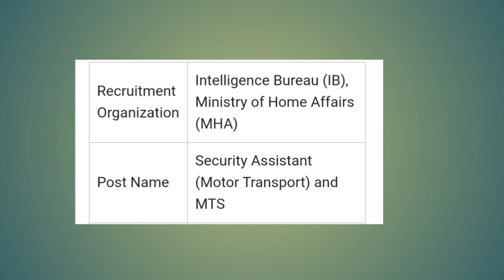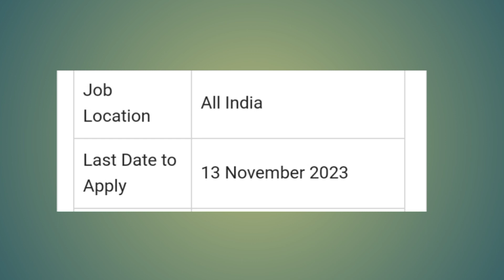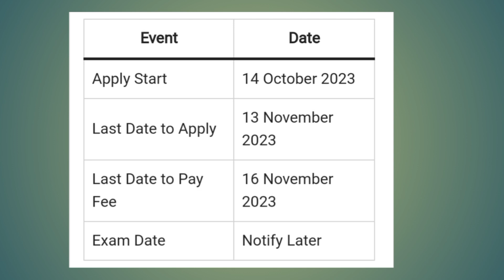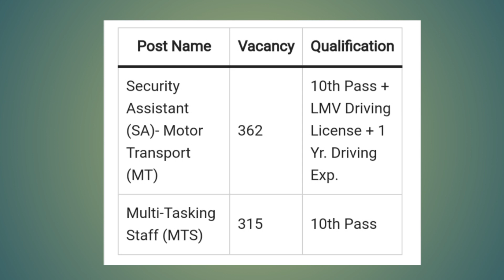🔥677+ Vacancies🔥/உளவுத்துறையில் வேலைவாய்ப்பு 2023 / 10th pass